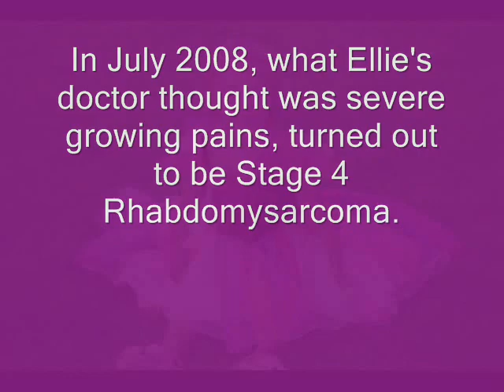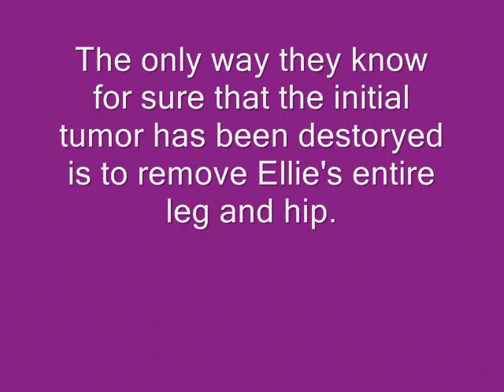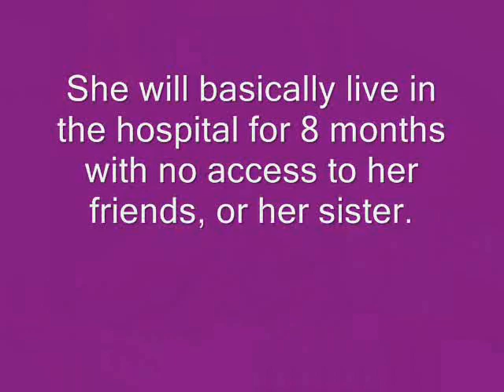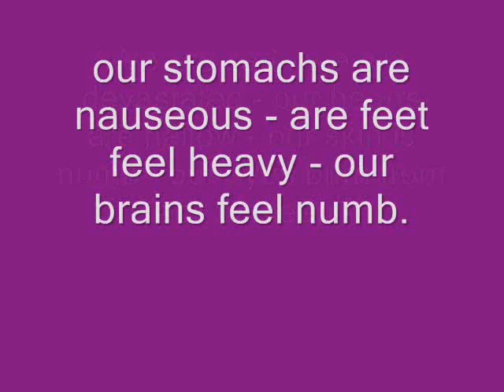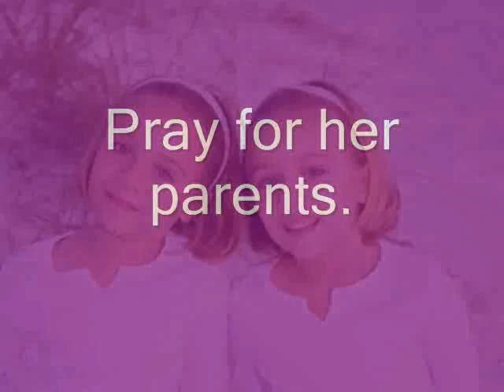8-Year-Old Ellie is in Desperate Need of Cancer Prayers...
Ellie passed away on June 23, 2010
5/23/10
Ellie is home on Hospice care with according to her oncologist, 3 months or less to live. Ellie is in immense pain. There are over 40 tumors in her lungs and the tumor in her hip is growing down her leg. Please pray for Ellie. She needs a miracle.

Ellie underwent extremely aggressive chemotherapy that required 6 days in the hospital about every three weeks. However the treatment did not work and there is no more treatment options left for Ellie. Her parents are not giving up. They are still hoping and praying for another treatment to be approved and for a miracle. Please visit her site for more information.
To read the complete blog entry about Ellie's recent relapse go to "Journal" and find the October 4, 2009 entry.